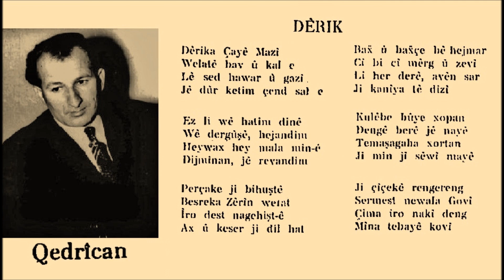Qedrican Temo Çiyaye Dêrika Çiyayê Mazi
Çiyaye Dêrika Çiyayê Mazi
Helbest:Qedrican
Deng û Musîk:Temo